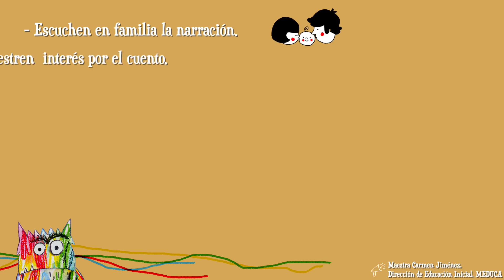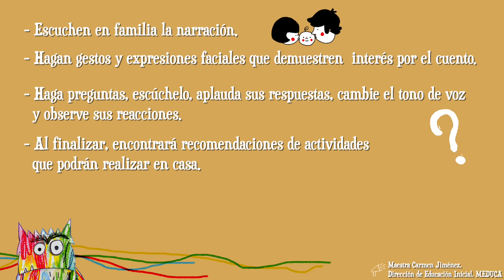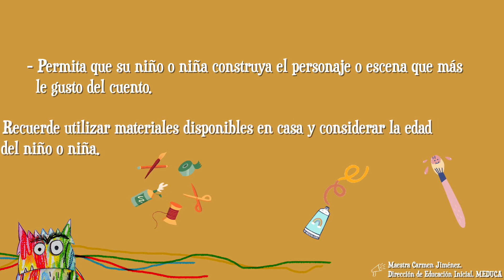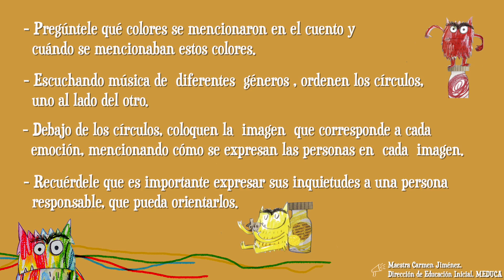¿Leemos un Cuento? Monstruo de colores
El Monstruo 👹 de Colores 🌈 se siente extraño, confundido, agobiado…no sabe qué le pasa.

👉 Una historia sencilla y divertida para introducir a los más pequeños al fascinante mundo de las emociones. 😄😉😞😟😕😠😭